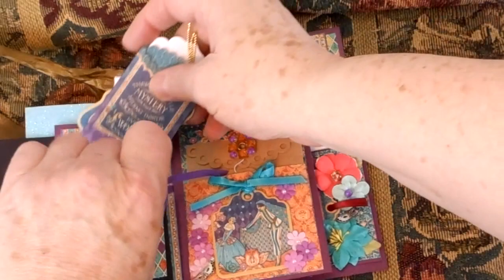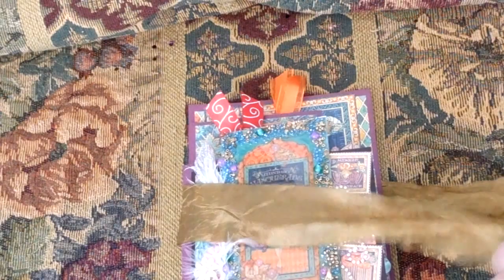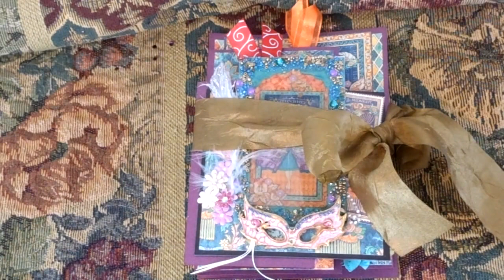Luxe Accordion-Style Halloween Greeting/Photo Display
I just love these little multiple fold folios that double as a greeting card and a gift ... and the perfect spot to highlight a few of the kids' absolute best Hallowe'en photos to be kept as a memory.

This small (5"x7") card has 6 folds, lavishly embellished with beads, bangles, sequins, tassels, ribbons, rhinestones, tags, cards, envelopes, vintage masquerade images - even 2 small photo 'waterfalls!' The back is completed with lovely papers which will hold 6 of your absolute favorite photos! Wouldn't grandma and grandpa love to receive this to be part of a Hallowe'en they couldn't be there in person for?!

The featured papers are from the Graphic 45's paper collection "Midnight Masquerade."

This greeting card/photo display is available in my Zibbets store; the address for the shop is ///
Photos can be displayed on the back side of the card, which can be seen in the photos on the shop page.

Although my albums are well constructed and thought is given to them becoming family heirlooms, they are not meant to be playthings for young children. Paper is easily torn, and some small decorative items can be swallowed!

Thank you for visiting - and have an enchanting All Hallow's Eve! If you are not already a subscriber, please subscribe to be notified whenever I post a new album that has been completed - and if you like my work, please give the 'like' button a click! Thanks!